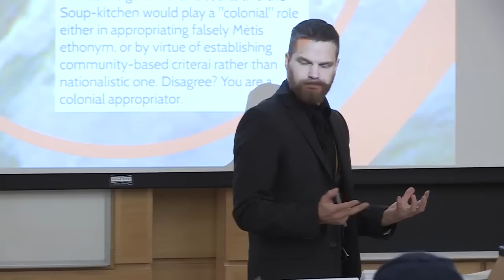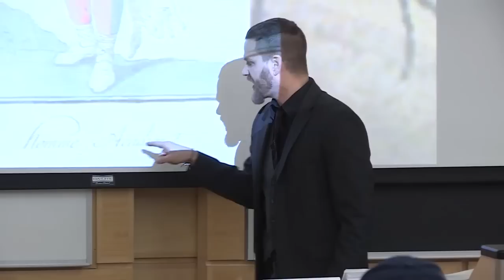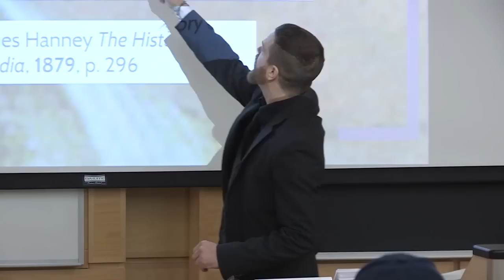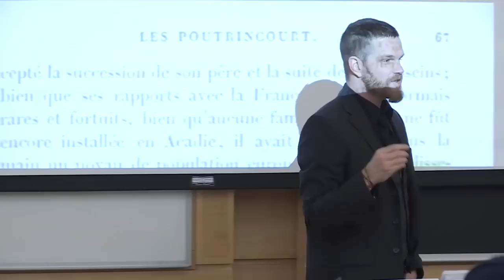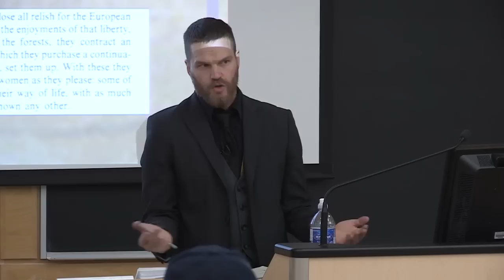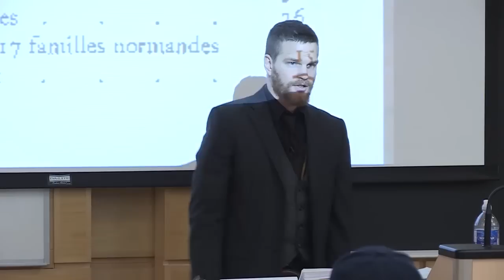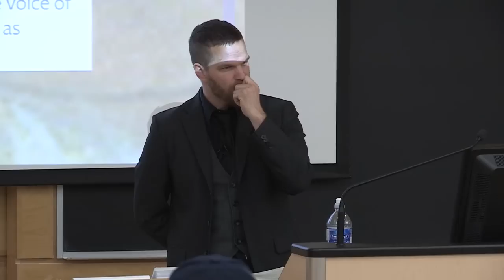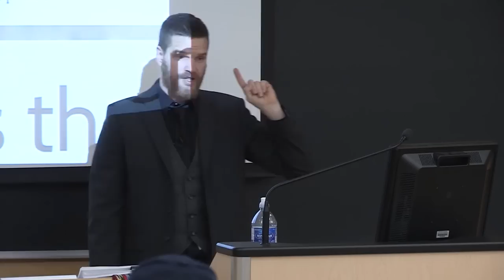The Métis Question in Eastern Canada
Presented by Dr. Sebastien Malette, Dept. of Law and Legal Studies at Carleton University and Daphne Williamson, Career Development Officer at Dalhousie University's Schulich School of Law.